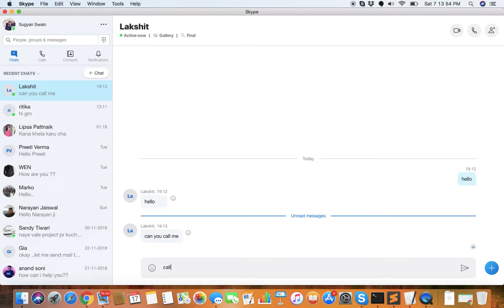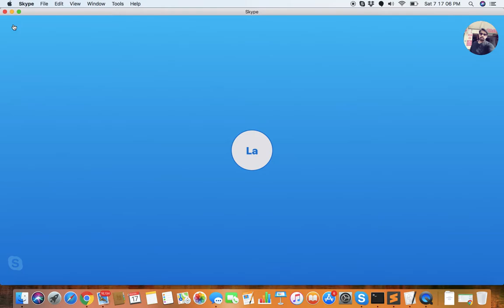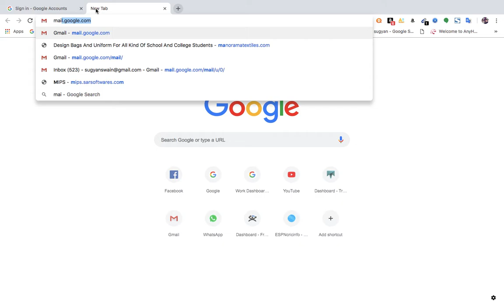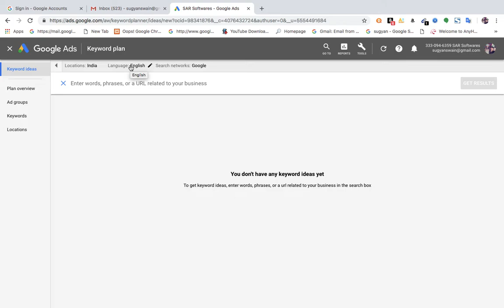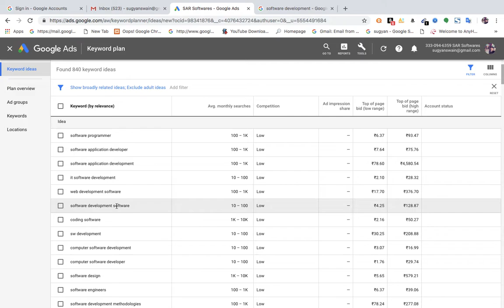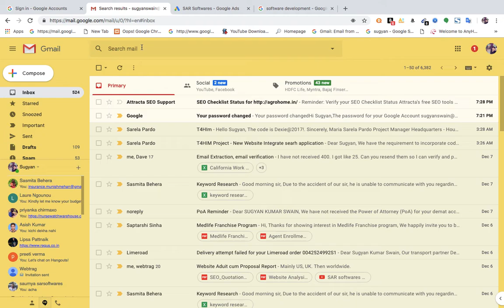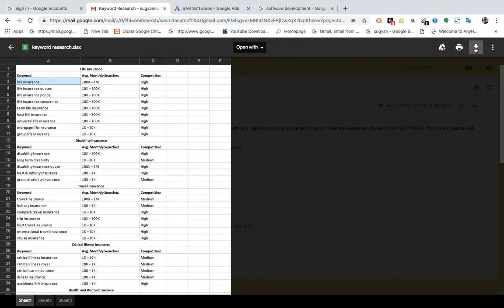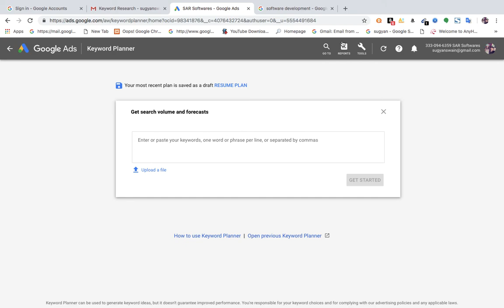How to do Keywords Research in SEO (Search Engine Optimisation)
One of my Student clears her doubt in Keywords Research .